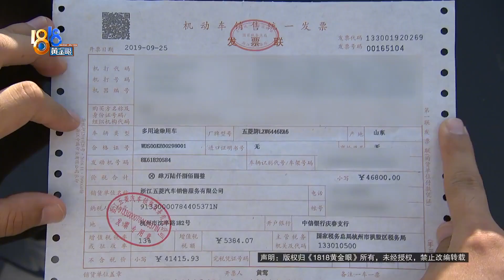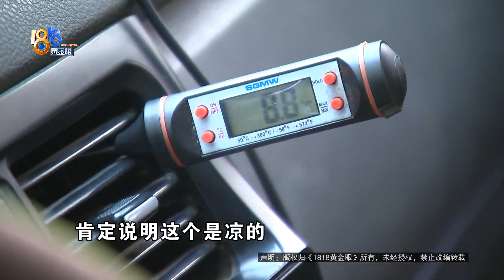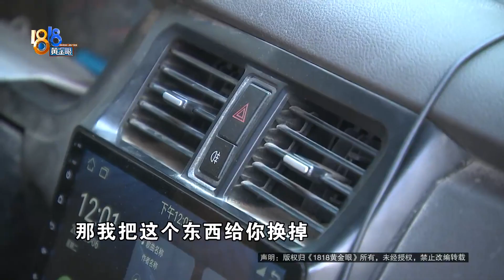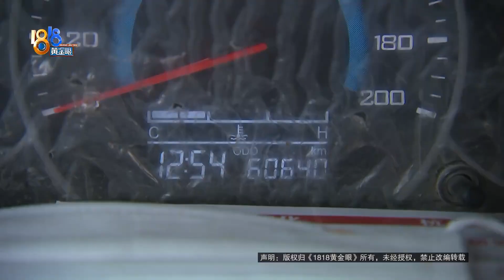【1818黄金眼】“五菱”刚过质保期，希望免费换空调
【“五菱”刚过质保期 希望免费换空调】小杨有一辆五菱荣光V面包车，刚过质保期。他反映，在质保期内向4S店提过车辆空调制冷效果差的问题，但4S店方面认为出风口的温度达到标准了。小杨认为空调系统有问题，他提出要求更换。

新闻标签：